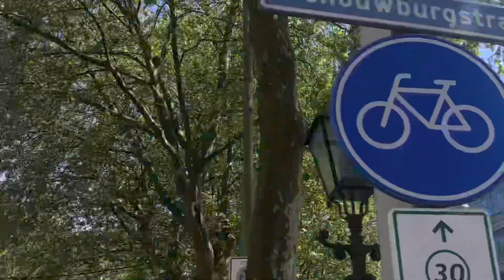Veteranendag 2023 defilé Den Haag